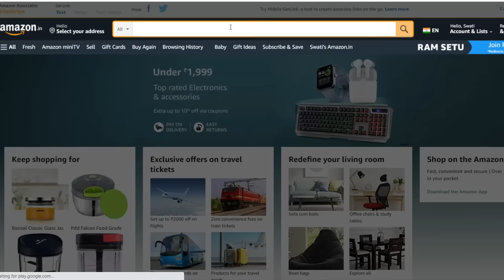How to Select Vegetable Chopper | Best Vegetable Chopper | Time Saving Kitchen Tools | Urban rasoi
Hello Friends. aajkal market mein baut se vegetable cutter/vegetable chopper/vegetable chopper machine available hai, par kai bar ham samjh nahi pate hai ki inme se kausa achha hai.
to aaj URBAN RASOI aapke liye lekar aaya hai best vegetable chopper ke review. to is video se aapko idea lag jayega ki aapki need ke according kausa vegetable cutter aapke liye best rahega.

Hope you enjoy the video and get some ideas from it.

Pls Like & Share this video with your friends and family and for more such videos please subscribe to my channel and press the bell icon for latest updates of the channel.

00:00 - Introduction
00:32 - Thread Pull Vegetable Chopper
01:58 - Stainless Steel Vegetable Chopper
03:38 - Manual Food Processor
05:19 - Push Vegetable Chopper
06:45 - Electric Vegetable Chopper

Now you can find all the products I recommend & use in my videos on Urban Rasoi Amazon Store.

Plastic Vegetable Chopper (Thread)
Stainless Steel Vegetable Chopper (Thread)
Rotating Handle Vegetable Chopper (Black)
Push Mechanism Vegetable Chopper (similar one)
Electric Vegetable Chopper

▬▬▬▬ Products used in my Kitchen▬▬▬▬▬

Insulated Water Bottle (500ml)
Plain Steel Bottle
Copper Bottle
Copper Glasses
Copper Bottle & Glass(Combo)
Knife (orange)
Stainless Steel Lunch Box (Kids)
Stainless Steel Lunch Box (Office)
Glass Lunch Box
Stainless steel chopping board
Wooden chopping board
Plastic chopping board
Knife Sharpner
Chopping Board Stand
Cast Iron Kadhai 7.5 inch
Cast Iron Kadhai 9 inch
Triply Kadhai 20 cm
Triply Kadhai 22 cm
Triply Kadhai 24 cm
Triply Kadhai 26 cm
Sandwich Bottom Kadhai
Clip On Cooker
Cooker (inner lid) 2 lit
Cooker (Outer lid) 2 lit
Pressure Cooker (3 Liter)
Pressure Cooker (5 Liter)
Cast Iron Dosa Tawa
Stainless Steel water Dispenser(15 ltrs)
Stainless Steel water Dispenser(10 ltrs)
Stainless Steel water Dispenser(25 ltrs)
Iron Tadka Pan
Stainless Steel Sauce Pan
Mitti Ki Handi
Stainless Steel Cooker
Fruit Basket
Fruit Basket(Steel)
Tea-Sugar Container
Cast Iron Pan
Steel Rack(white)
Steel Rack(white)